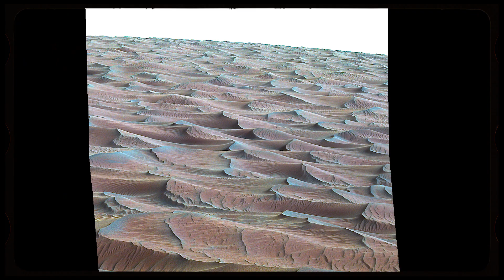People of Artemis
The Moon has inspired and beckoned generations to explore. NASA’s Artemis I mission will forge a new path to the Moon, charting a course for a new, diverse generation of explorers. We’ll develop the cutting-edge technology we'll need to venture even farther – to Mars and beyond. The Artemis I rocket and spacecraft are now combined and undergoing final testing at Kennedy Space Center in Florida, where it will soon launch on the first in a series of increasingly ambitious missions. Thanks to the daily efforts of NASA and its international and industry team members, our dreams are poised to take flight. We are going.

Producer: Barbara Zelon, Alysia Lee
Writer & Director: Paul Wizikowski
Editor: Phil Sexton
Sound Mix: Eric Land
Lunar Photography: Andrew McCarthy
Workforce Photography: NASA, ESA
Narrator: NASA Astronaut Victor Glover